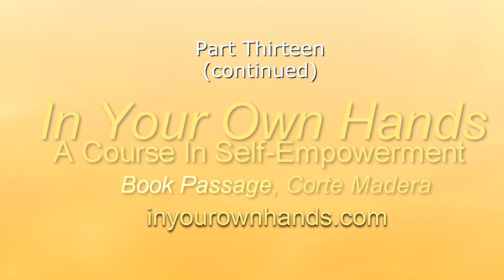Believing You Are In Good Health Improves Your Health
Misunderstandings can sometimes save lives. In his book Anatomy of an Illness, Norman Cousins describes an incident that happened at UCLA Medical Center about fifty years ago. Cardiologist, Dr. Bernard Lown treated a very sick and dying patient. This patient had had a massive heart attack, so severe that it had irreparably destroyed his heart. At that time, there was no effective treatment that could save the man’s life.

UCLA is a teaching hospital and when the attending cardiologist brought his students in to visit the patient, this medically unsophisticated patient overheard Dr. Lown tell them that the patient’s heart had a wholesome gallop. A gallop is a serious cardiac dysrhythmia.  The patient had no idea that a wholesome gallop actually portends a very bad outcome. To this patient, the term wholesome gallop was equated with a healthy horse that still has a lot of kick in him.

This patient had been expected to die from his severely damaged heart. There was no surgical or medical treatment for such a damaged heart. However, much to the shock of everyone (except the patient) he fully recovered. When this patient returned several months later for a follow-up office appointment, he was in excellent health. During that appointment, he said: "Doctor, I knew I would be fine when I overheard you telling those medical students that my heart had a wholesome gallop!”

Although this degree of healing catalyzed by the power of belief is very rare, my explanation is that the patient’s very strong positive expectancy, created by his incredible misinterpretation of the doctor’s comment, served to somehow improve physiological functioning and restore his heart. Having studied physiology, there is no scientific explanation for this type of recovery, yet, on rare occasions, things like this happen and have been happening throughout history.